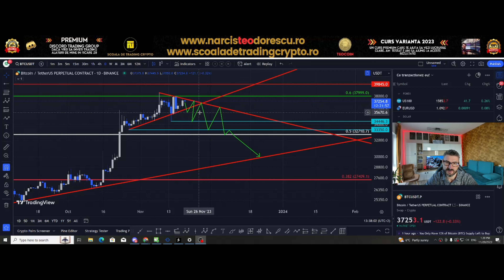ANALIZA BITCOIN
MULTUMESC!